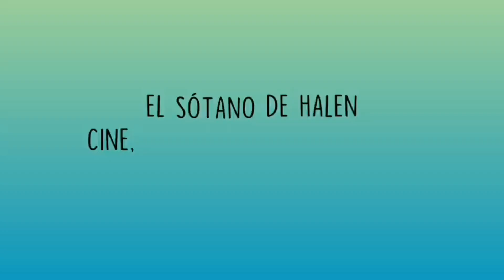Crítica de "Terrifier": El payaso más malrollero del cine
En el video de hoy hablamos de una de esas películas que ya están consideradas de culto aunque hace pocos años que se estreno. Hablamos de "Terrifier" una película dirigida por Damien Leone y que tiene al payaso más terrorífico del cine.